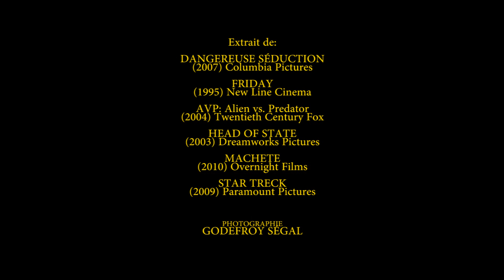GÉRALDINE ASSELIN - INTERVIEW (Mon Portrait Ciné)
Produit par Cat-Line
Réalisateur: Fabien L. Morgan